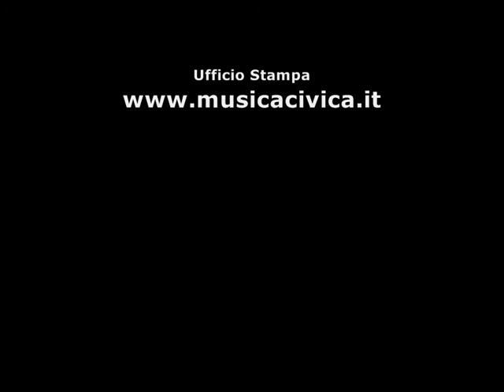Marcello Veneziani su Unità e Federalismo 13 2 2011 parte 3